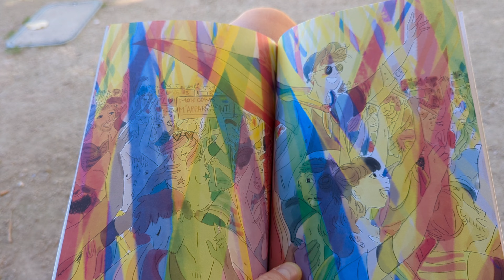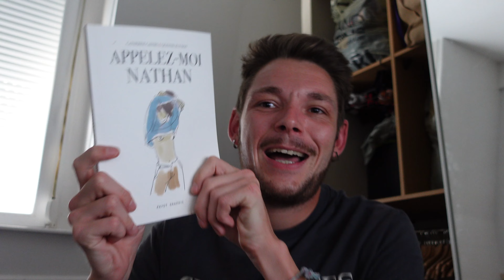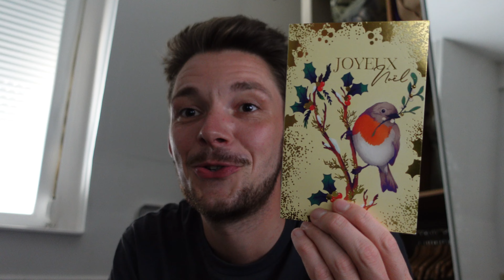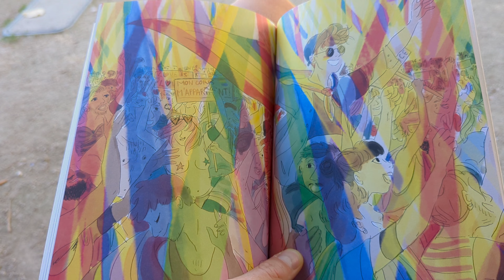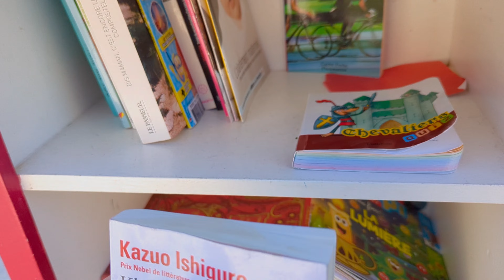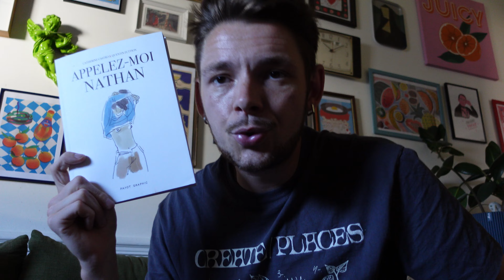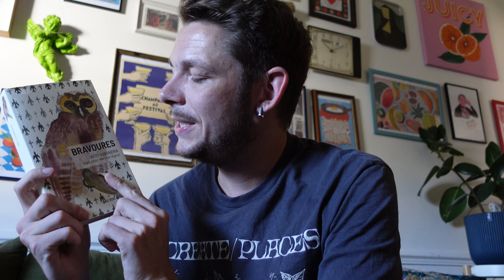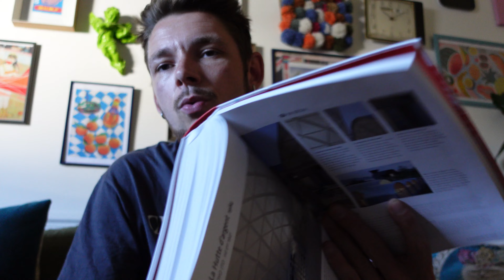☀️🏠CHAPITRE #25 - Avoir mauvaise mémoire 🏠☀️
Hello et bienvenue , je m'appelle Floris, j'ai 28 ans et je lis un peu de tout, de la littérature blanche, LGTB, des essais, du témoignage, du policier. Bref, tout ce qui me tombe sous la main.

Cité dans l'épisode:
Appelez moi Nathan -  Quentin Zuttion
Traverser les montagnes et naître ici - Marie Pavlenko

Ma Wishlist Amazon